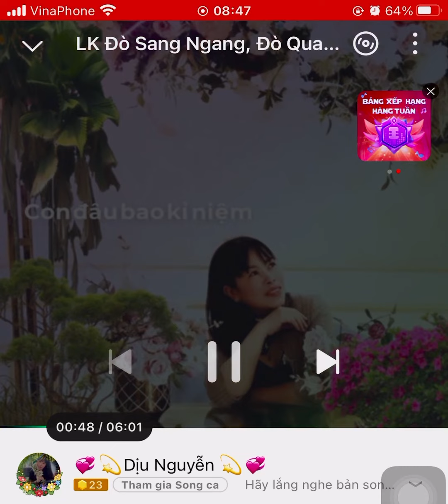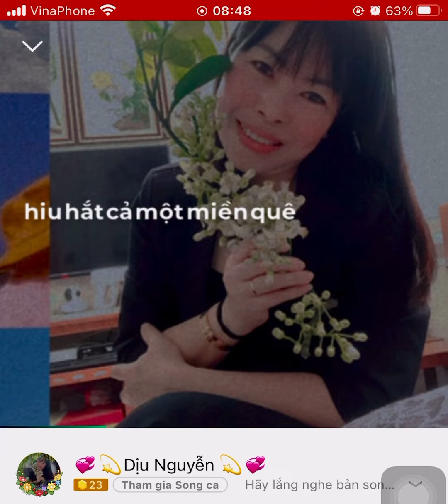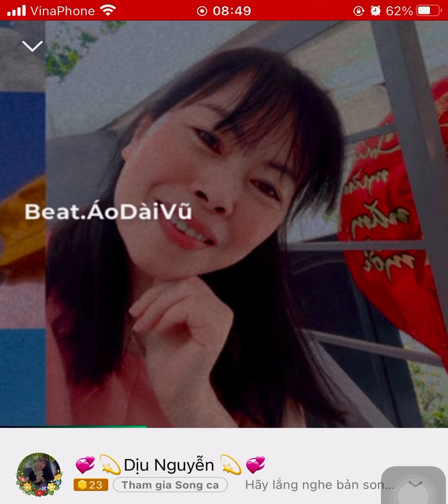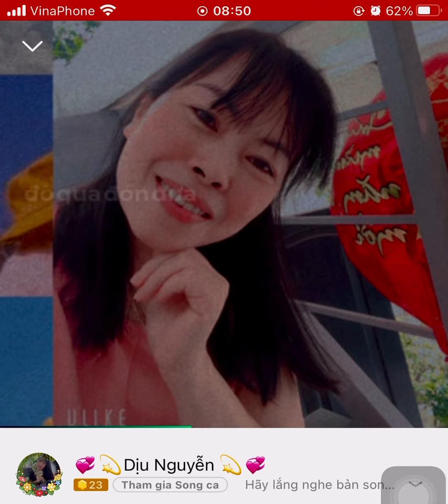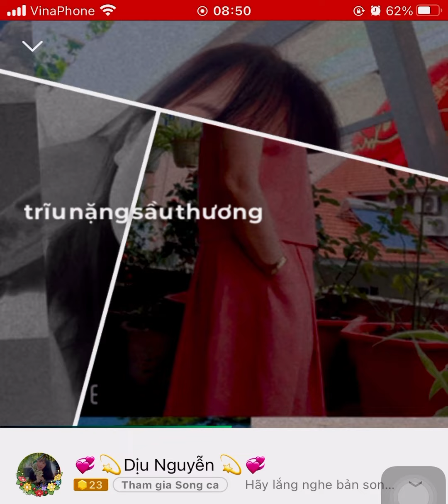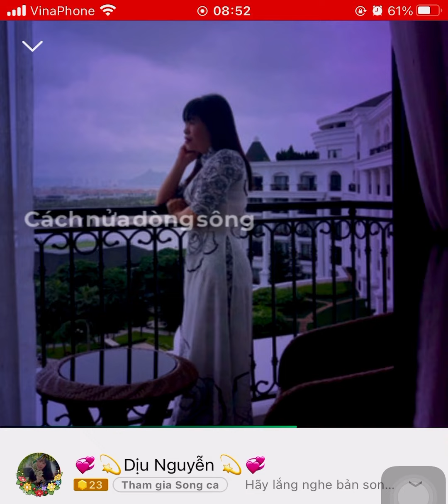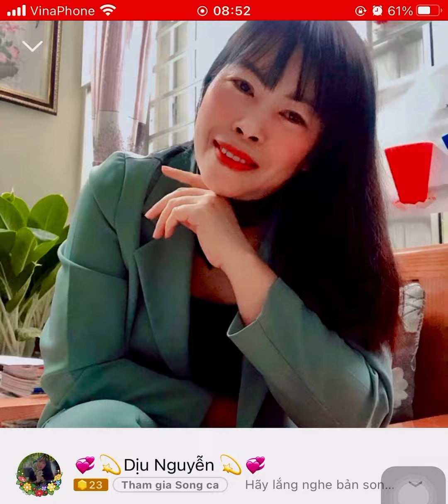LK Đò Sang Ngang 💞 Đò Qua Bến Sông